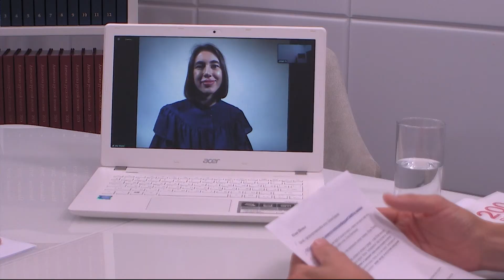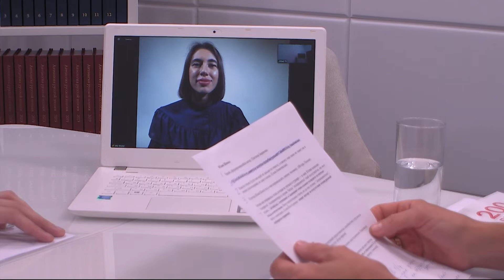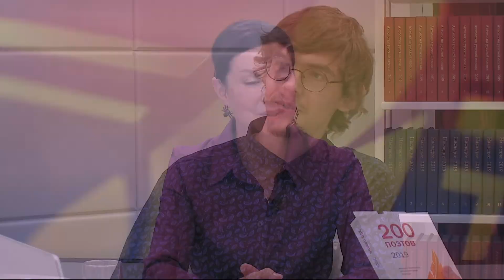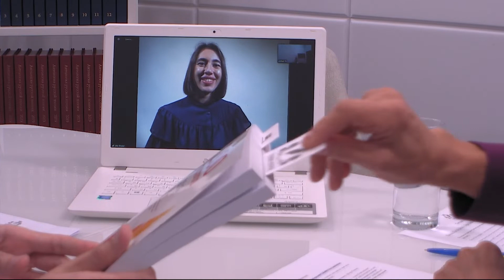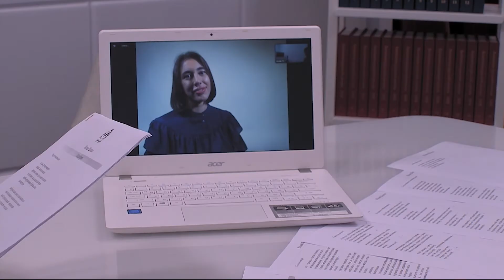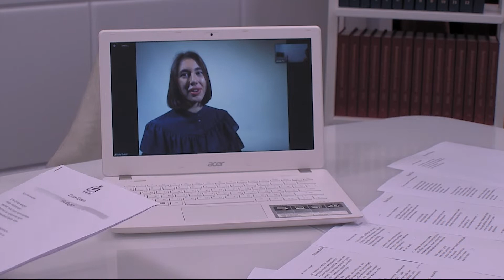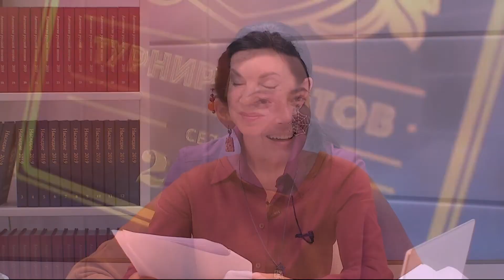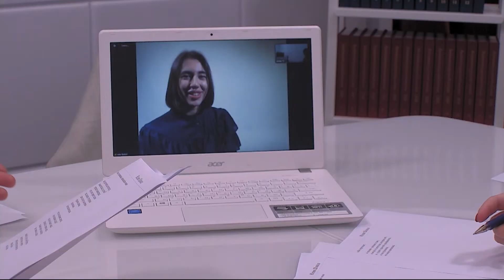Турнир поэтов 2020. Третий четвертьфинал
В студии – поэты Юлия Шокол и Ростислав Русаков; критик – Елена Пестерева, ведет программу Елена Албул.